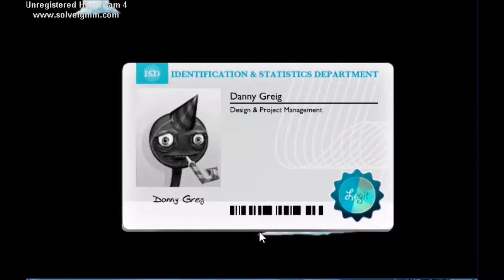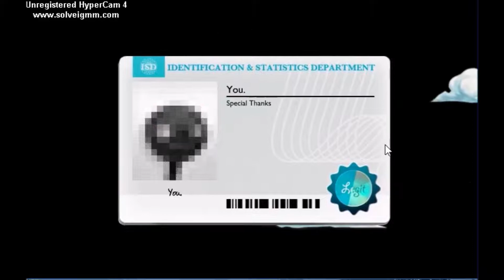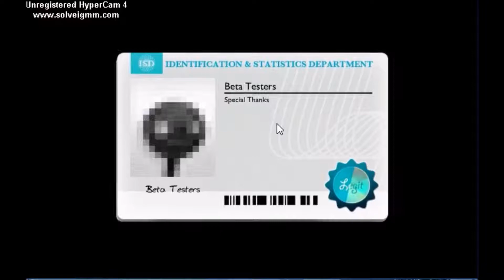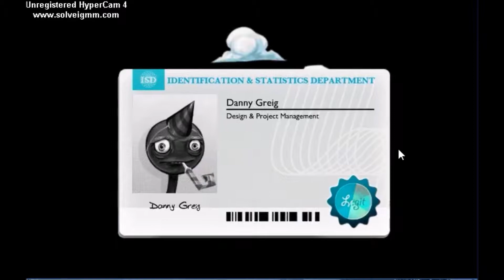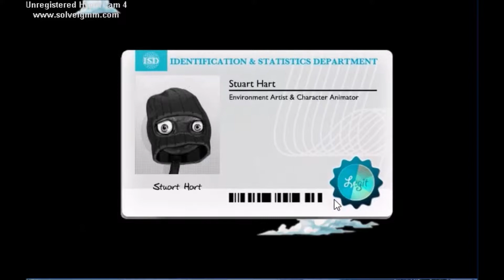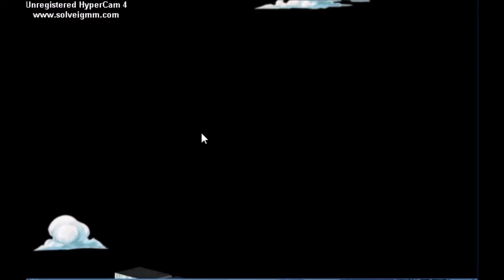Stick Rpg 2 revisiting an old account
TomMaxII is an old account dating back from 2012